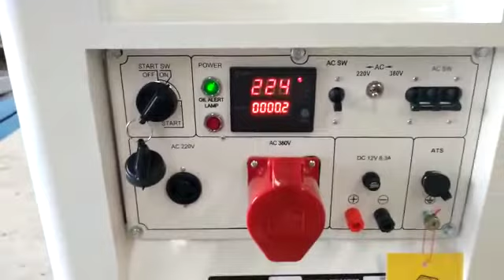Genset 9 kva 3 phase Tsuzumi TDG 10000 SDV Japan Technology